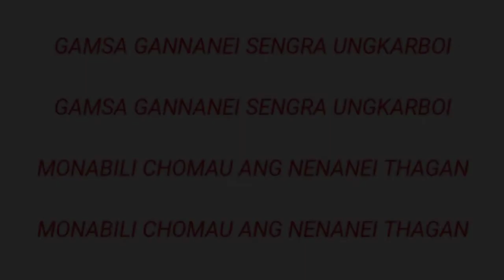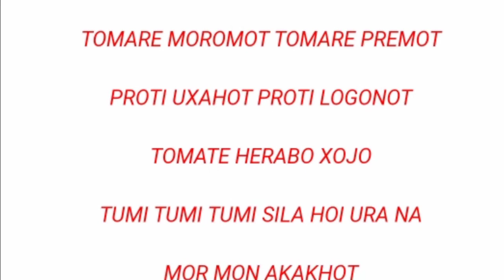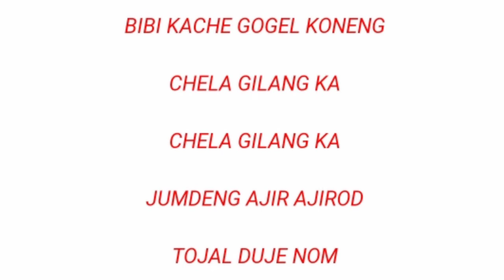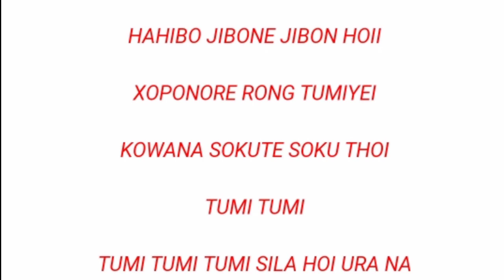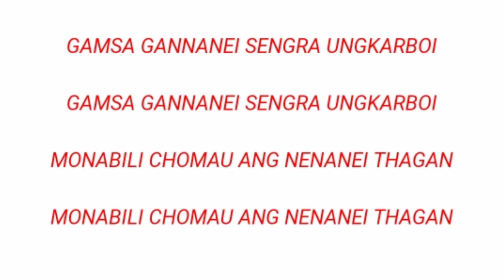tumi tumi sila hoi ura na full song with lyrics.